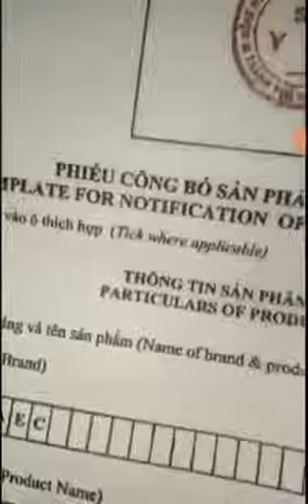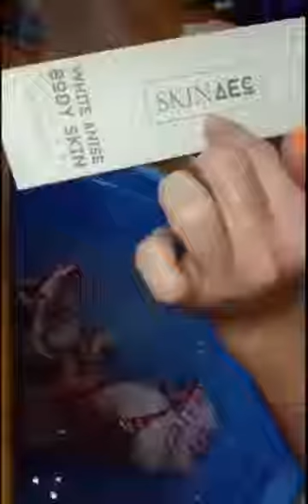Lê Dương Bảo Lâm Bán Kem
1.VÌ SAO NÊN DÙNG CẢ BỘ DƯỠNG TRẮNG SKIN AEC
2. CHỈ DÙNG KÍCH TRẮNG SKIN AEC THÌ CÓ TRẮNG KHÔNG?
3. SỬ DỤNG SẢN PHẨM DƯỠNG TRẮNG MÀ LẠI ĐEN ĐI?Hoàn toàn có thể, và điều này xảy ra với tất cả các cá nhân không sử dụng kem chống nắng. Bạn muốn da trắng, khoẻ mà bạn không bảo vệ da thì đến bao giờ bạn tới đích ? Vì vậy chăm sóc da là quá trình lâu dài, nếu bạn xác định bạn muốn chăm sóc da thì không vội , nếu vội thì đừng chỉ tốn thời gian và tiền bạc.Tóm lại, bộ sản phẩm Skin Aec chính là cái mà bạn muốn tìm vì nó lành tính và nó lành tính nên tác dụng của nó là về lâu dài.Đừng nghĩ chúng tôi tư vấn cho bạn các sản phẩm bạn cần dùng là do muốn lôi kéo bạn mua hàng. Bạn đã mua sản phẩm là bạn phải có kiến thức, sử dụng đúng cách, để các sản phẩm phát huy hiệu quả tối đa đối với da bạn.HOTLINE TƯ VẤN ĐẶT HÀNG